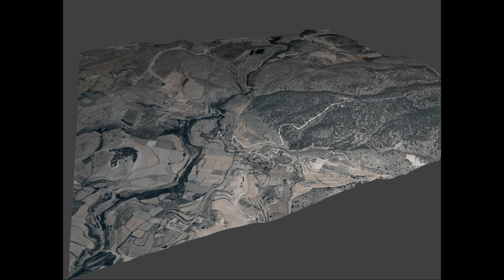Vuelo Virtual sobre Conjunto Arqueológico de la Encarnación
Elaborado a partir de un Modelo Digital del Terreno (MDT), uniendo capas lidar y pnoa, y posteriormente renderizado con Blender, y video Premiere, composición de audio con Mixcraft, el tema "Arenas Lucasianas" inspirado en la ambientación del maestro George Lucas en escenarios desérticos.
Todo realizado por Pedro Lucas Salcedo.